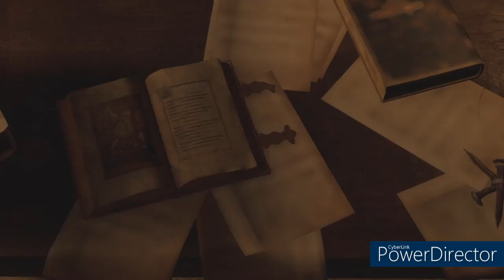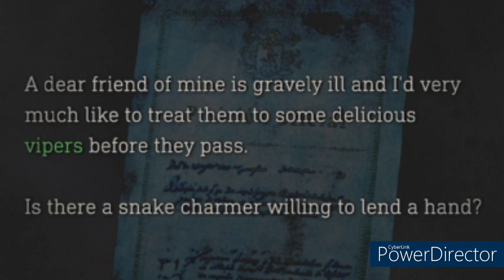Resident Evil 4 Chapter 3 part 1 {playthrough} (getting to the church)